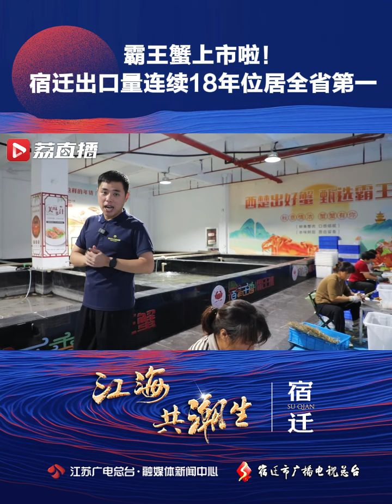宿迁霸王蟹出口量连续18年位居全省第一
想成为宿迁特有的“霸王蟹”， 要符合“个大壳凸、背青肚白、金爪螯强”的十二字特征。2023年，宿迁霸王蟹的销售额达到3.5亿元，而且，连续18年的河蟹出口量全省第一。今年宿迁河蟹养殖面积在36.4万亩，今年预计亩产350斤，全市螃蟹总产量达到7万吨。预计今年霸王蟹销售额能够达到4亿元。江海共潮生